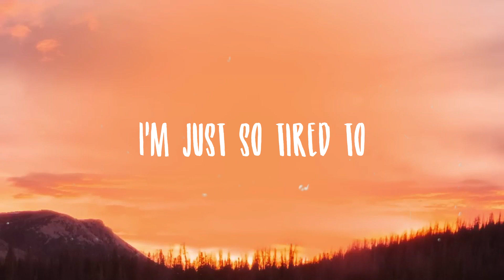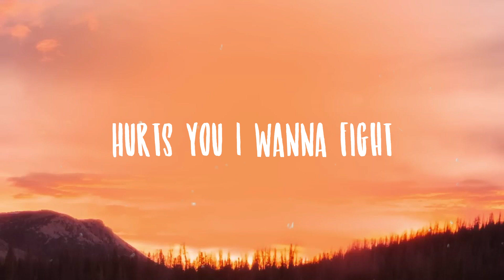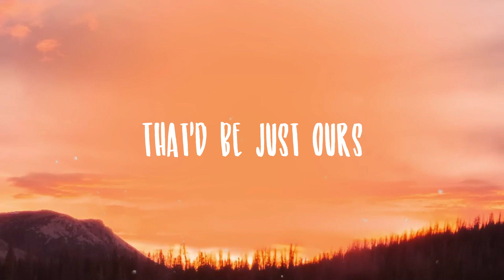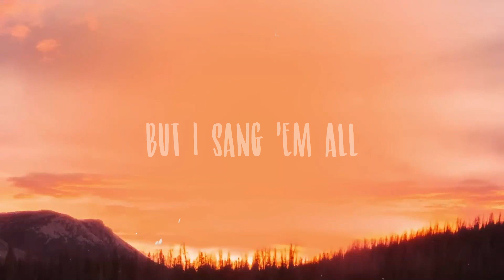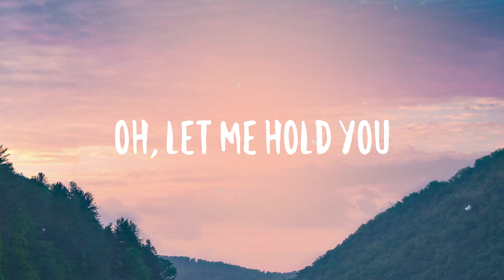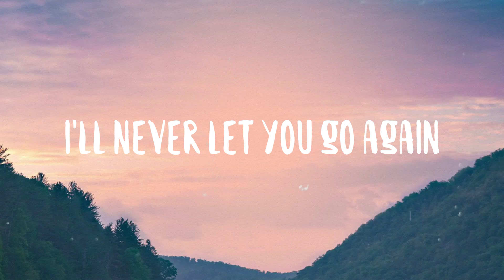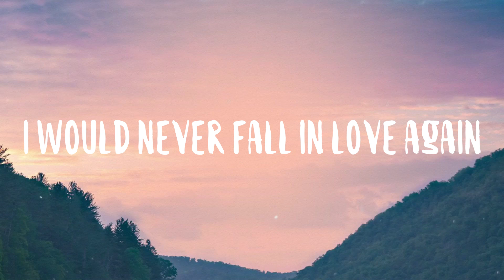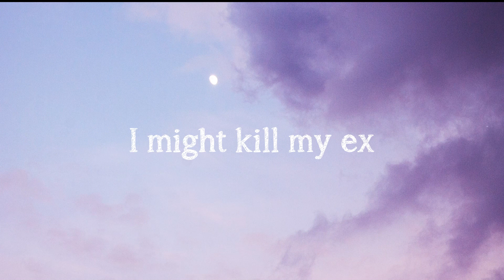Another Love - Tom Odell{On-screen Lyrics}🐚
Another Love - Tom Odell{On-screen Lyrics}🐚 del  Bài hát: Another Love
 Ca sĩ: Tom Odell
 I wanna take you somewhere
 So you know I care
 But it's so cold and
 I don't know where
 I brought you daffodils
 In a pretty string
 But they won't flower like
 They did last spring
 And I wanna kiss you
 Make you feel alright
 I'm just so tired to
 Share my nights
 I wanna cry and
 I wanna love
 But all my tears have
 Been used up
 On another love another love
 All my tears have
 Been used up
 Been used up
 Been used up
 And if somebody
 Hurts you I wanna fight
 But my hands been broken
 One too many times
 So I'll use my voice
 I'll be so f*cking rude
 Words they always win
 But I know I'll lose
 And I'd sing a song
 That'd be just ours
 But I sang 'em all
 To another heart
 And I wanna cry
 I wanna learn to love
 Been used up
 Been used up
 Been used up
 Been used up
 I wanna sing a song
 To another heart
 I wanna fall in love
 Been used up
 Been used up
 Been used up
 Been used up